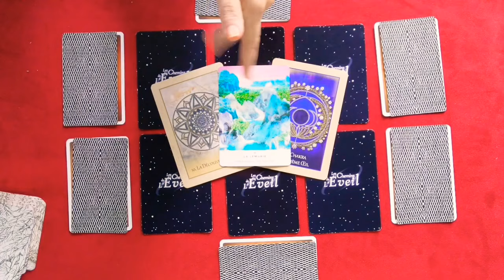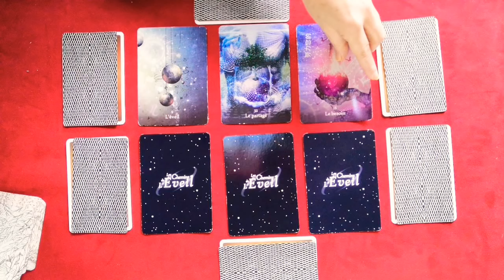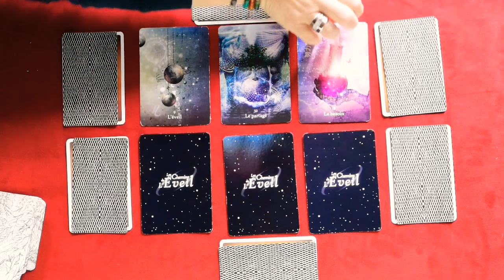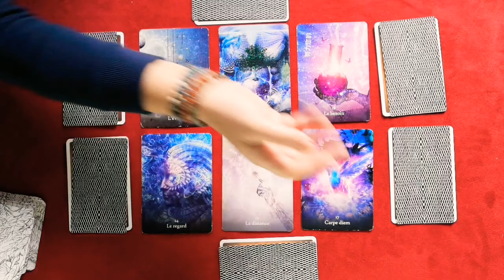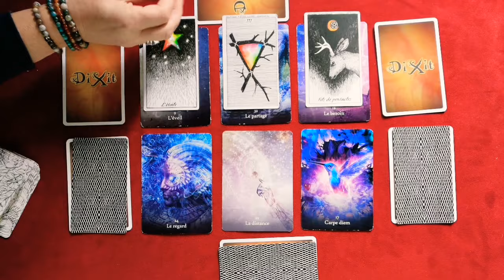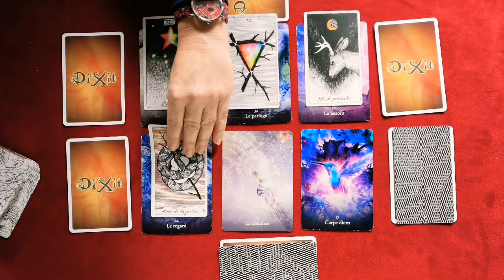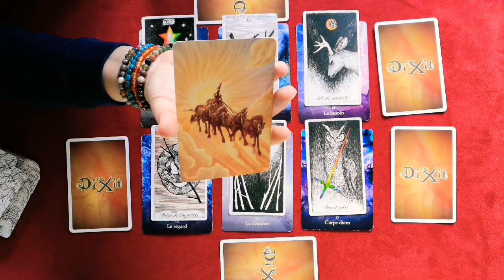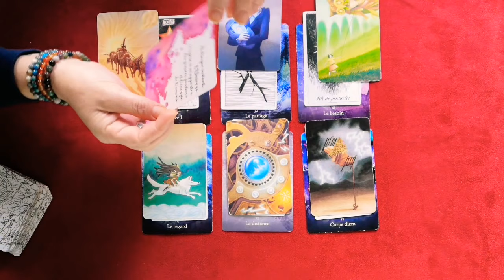Taureau février 2021 | Voyage au pays de l'harmonie ? Vous êtes au top !!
Bonjour les ami(e)s 👋 🙋‍♀️ Voici votre nouvelle guidance du mois 😊!
En espérant que ce tirage vous apportera clairvoyance et bien-être 🥰

🃏 Les Oracles/Tarots que j'utilise dans le cadre de mes vidéos 🃏

👉 IMPORTANT : Chacune des vidéos postées via ma chaîne "SANDRA DANIA" demeurent informelles offrant une vue d'ensemble. Les guidances ne pourront pas résonner envers tous et ne peuvent être garanties à 100%. En toute circonstance conservez votre libre arbitre.